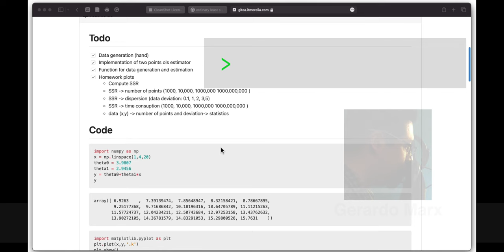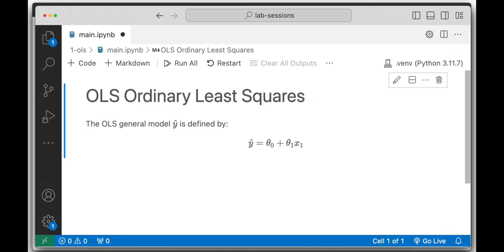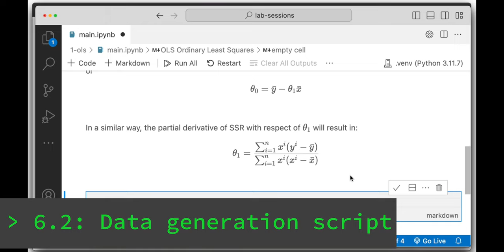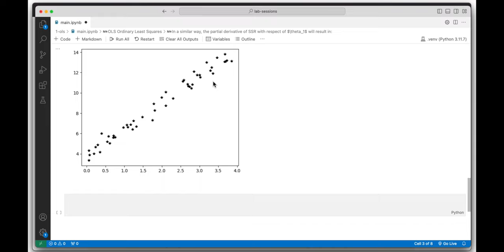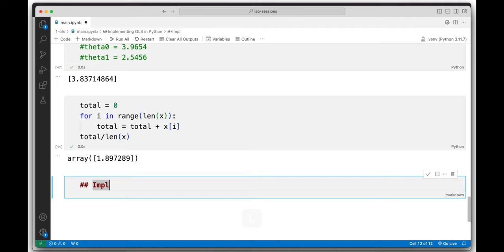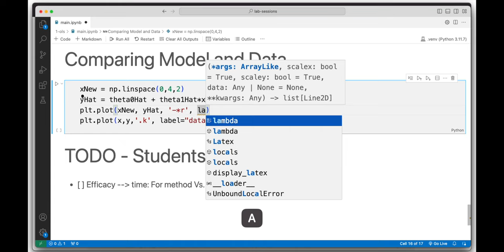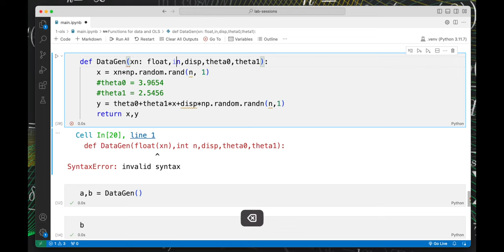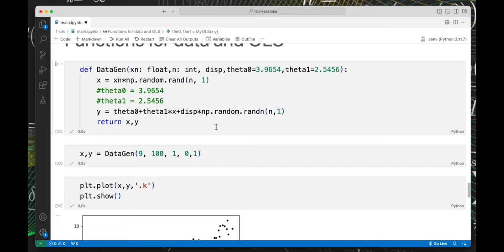Ordinary Least Squares Method in Python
# Code repository

# Contents

- 0: Beginning (00:00)
- 1: Introduction (00:15)
- 2: Theoretical background (01:07)
- 3: Project preparation (02:22)
- 4: Activating the .venv in VSCode (04:29)
- 5: The terminal and the .venv (06:08)
- 6: Scripting the OLS method (08:27)
- 6.1 OLS equations (09:18)
- 6.2: Data generation script (24:20)
- 6.3 OLS implementation method 1 (37:28)
- 6.4: OLS implementation 2 (50:02)
- 6.5: Data Vs. Model   (59:14)
- 7: Data generation function (1:05:01)
- 9: MyOLS function (1:21:10)
- 10: Ending (1:26:28)

# Unravel the Mystery of Regression: Learn the OLS Method Step-by-Step!

Dear Data Enthusiasts,

Are you ready to demystify regression analysis and elevate your data science skills? Look no further! Our latest video tutorial is your gateway to mastering the Ordinary Least Squares (OLS) method using Python on the Jupyter platform.

Unlock the Power of the OLS Method: A Comprehensive Guide

We're excited to introduce our comprehensive tutorial, meticulously crafted to walk you through the OLS method from start to finish. Whether you're a beginner eager to delve into regression analysis or an experienced data scientist seeking a refresher, this tutorial is tailored just for you.

## What you'll learn:

- Foundational Concepts: Gain a solid understanding of the theoretical background behind the OLS method, setting the stage for practical implementation. 📚
- Project Preparation: Learn how to prepare your environment and set up your project in Jupyter. 🛠️
- Virtual Environment Setup: Dive into the intricacies of activating and managing virtual environments in Visual Studio Code (VSCode). 💻
- Scripting the OLS Method: Follow along step-by-step as we script the OLS method, covering equations, data generation, and implementation methods. 📝
- Data Analysis: Explore the relationship between data and models, gaining insights into interpreting results and refining your approach. 📊
- Advanced Techniques: Delve into advanced topics such as data generation functions and custom OLS implementations, taking your skills to the next level. 🔬

### Get Started Now! Ready to embark on your regression analysis journey?

- Click ➡️ here to watch the tutorial on YouTube 📹 and equip yourself with the skills you need to excel in data science.
- The complete scripts developed during the video are available in the Gitea repository for the OLS method 🗄️.

*Join Us*:

connected with our community 🌐.

Thank you for choosing us as your learning partner on your data science journey. We're thrilled to support you every step of the way as you unlock the secrets of regression analysis with the OLS method.

Happy coding!

Best regards,

Gerardo Marx